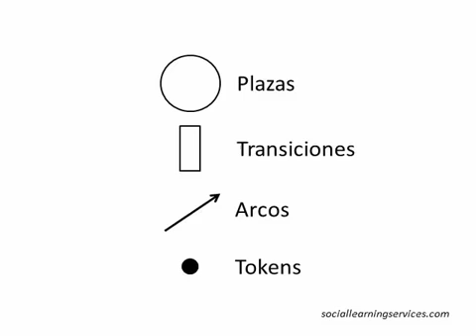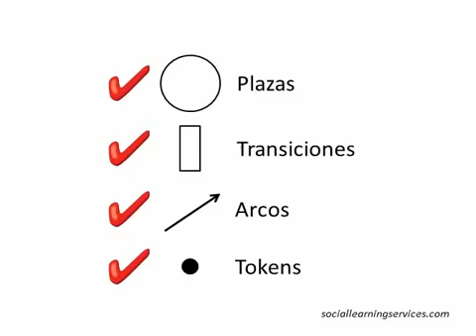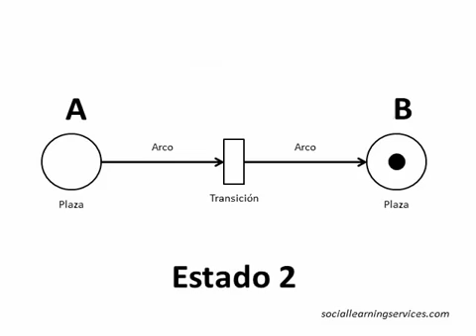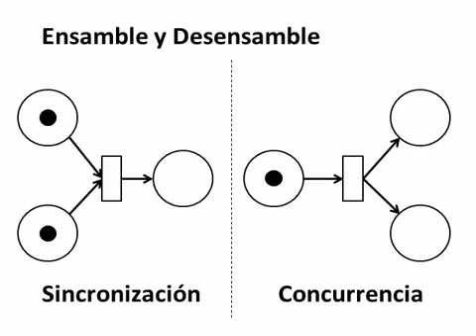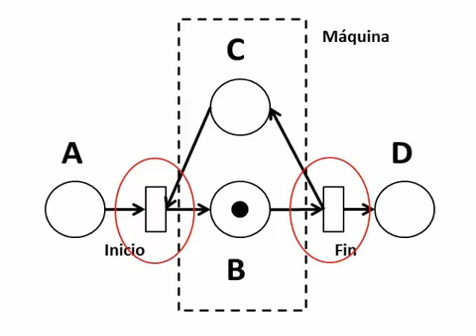Petri Nets - An Introduction to Petri Nets - Video 1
This is the first video about Petri Nets. You are welcome for this complete course.

In this video, we will try de principles of Petri Nets, its elements (place, arc and transition) and some definitions.

This videos have subtitles in english.

for more information.